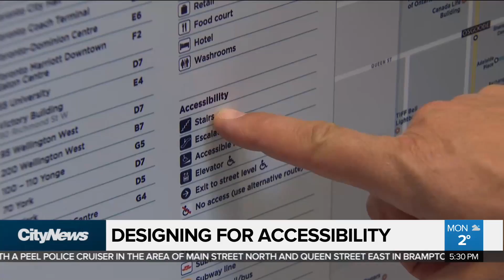City looks at making PATH system more accessible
Toronto's downtown PATH system is supposed to be an easy way to get connected to the downtown core. Mark McAllister with concerns that it's not accessible enough to those living with disabilities.